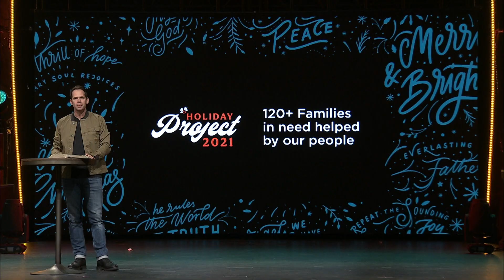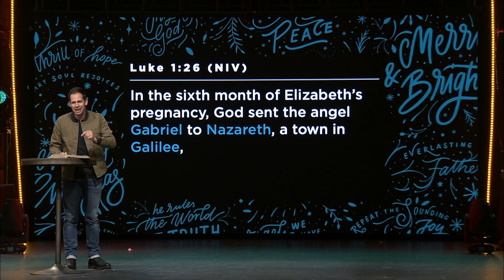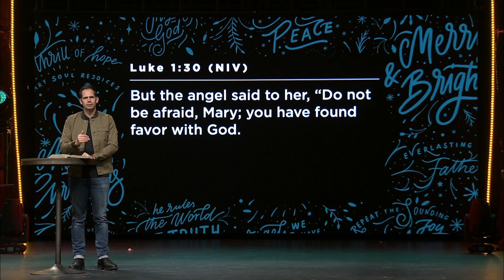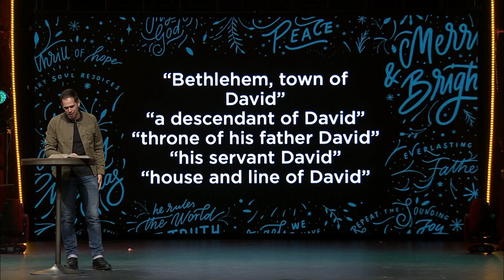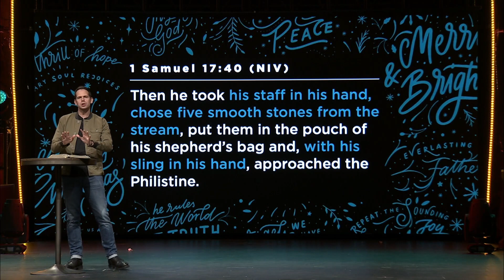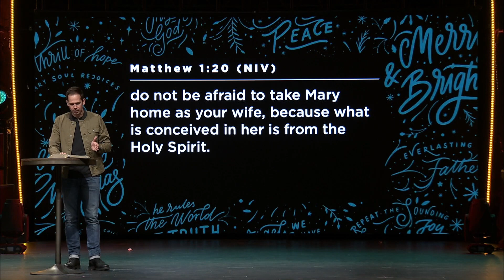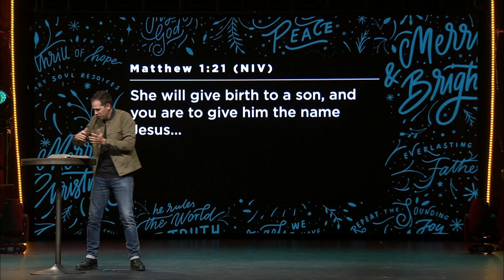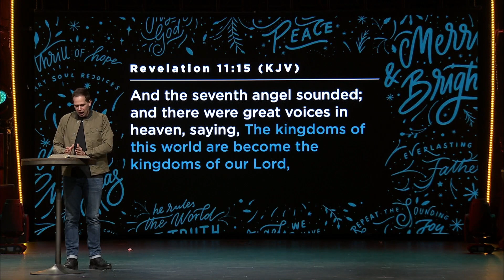Giant Problems | Merry and Bright Part 2 | Full Service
At Connection Pointe, our mission is to connect people to Jesus and each other. We're led by Pastor John S. Dickerson and we'd love to connect with you!

New to Connection Pointe?

Connection Pointe Christian Church

Connect_CP

0:00 - Welcome
1:34 - The First Noel
5:01 - Hark The Herald Angels Sing
9:39 - O Come O Come Emmanuel
14:31 - Generosity Moment
17:21 - Message by John S. Dickerson
1:05:58 - This We Know
1:10:02 - Communion